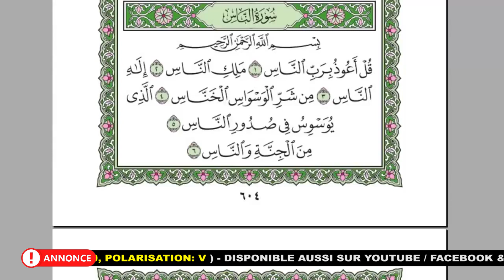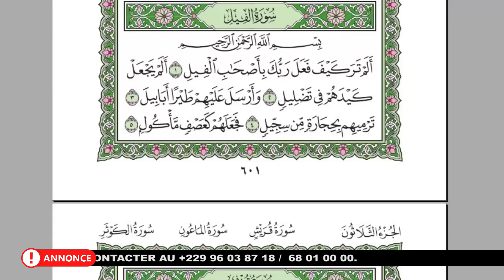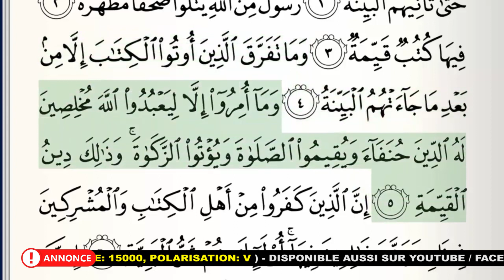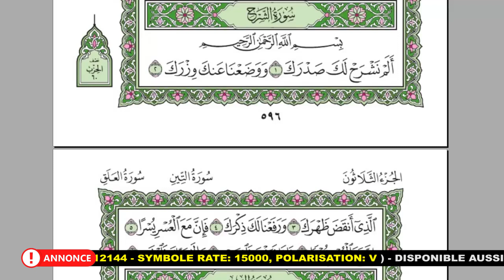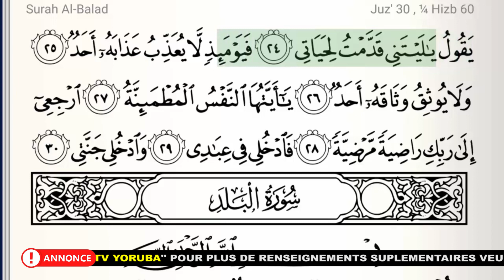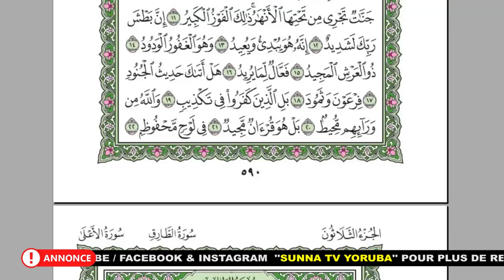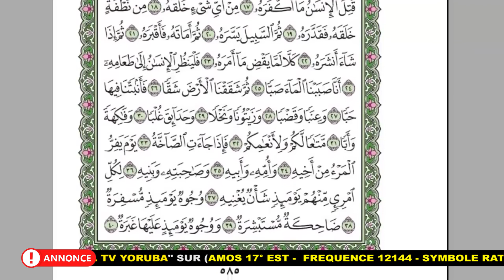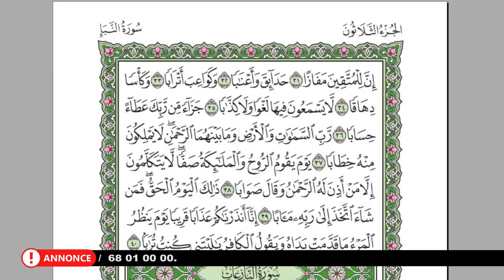JUZ AMMA & BANDE DEFILANTE NEW ANNONCE